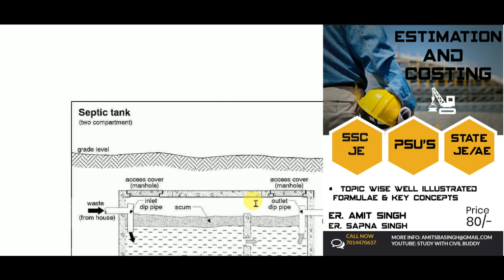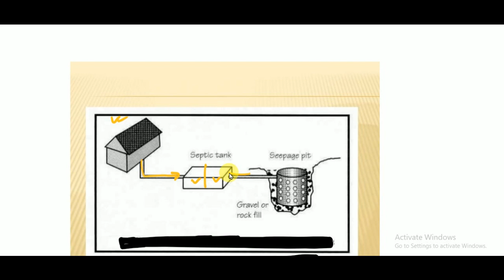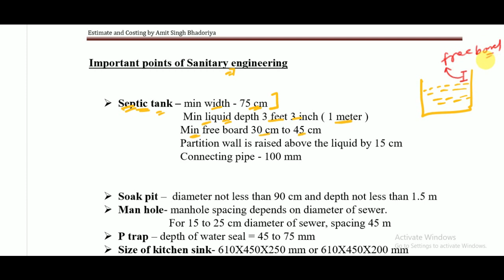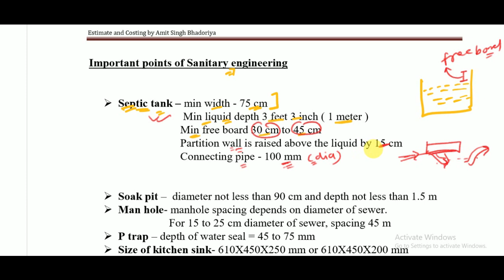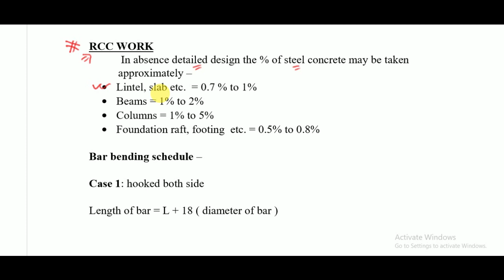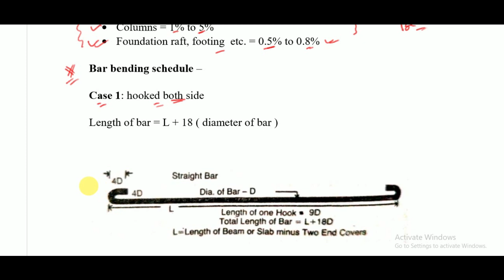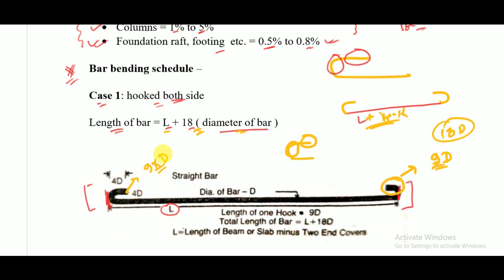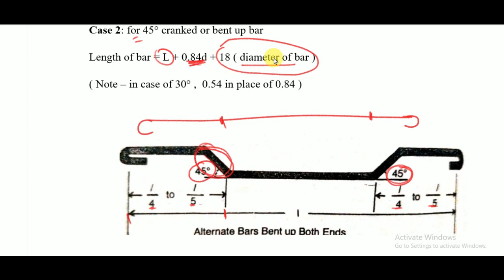Estimate and Costing Lec 12/sanitary Engineering & RCC work/civil engineering for SSC JE/Upsssc AE